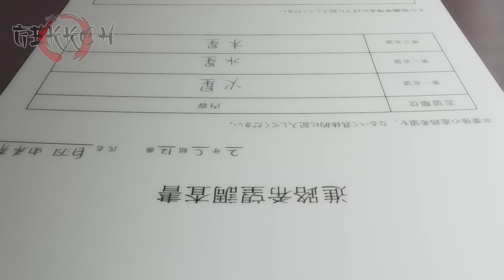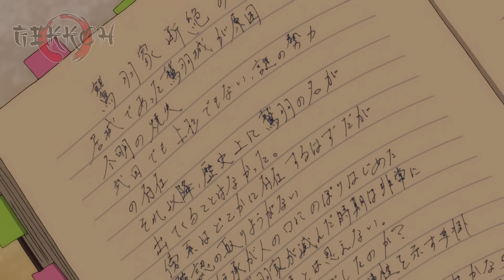🔷 KUROMUKURO | TEMPORADA 1 | Resumen en 10 Minutos (más o menos)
Anime: Kuromukuro